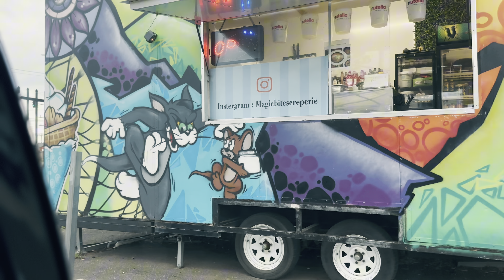BABLLY PAKISTAN 🇵🇰 JA RHA HAIN 10 SAL BAD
BABLLY PAkISTAN JA RHA HAIN

BABLLY PAkISTAN JA RHA HAIN AFTER LONG TIME
Join us on an emotional and entertaining journey. Bablly is going Pakistan 🇵🇰 after a long. This is very emotional and funny. You will enjoy this video. You will see in this how pardesi tarvel to their beloved country after a lot of hard work and struggle.

This is super hard and difficult for oversea to live abraod without their families .

Instrgram: umairhassan002
My gear:
My channel:
MUSIC
ARTLIST